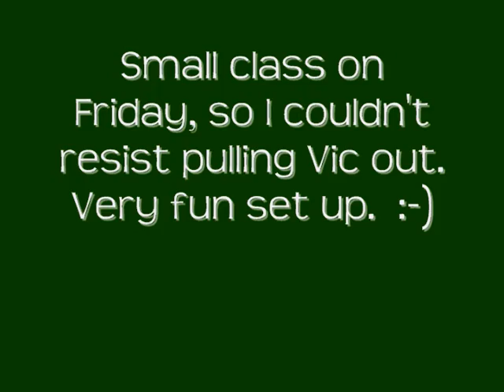Vic 5-7-10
It was a small class on Friday, so I couldn't resist running Vic.